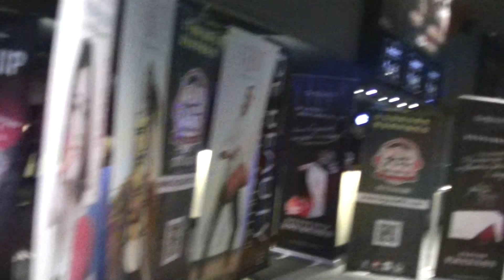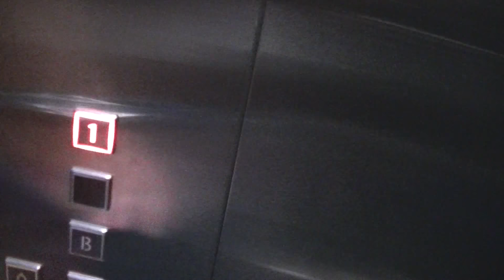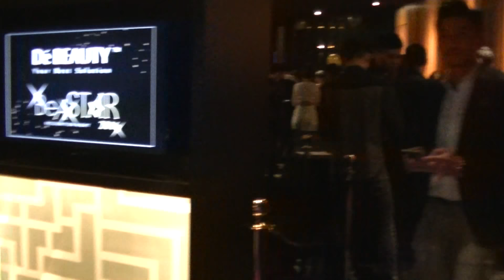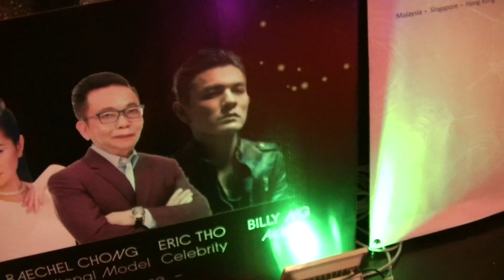Be A STAR 2016 IN ZOUK Club KL, DeBeauty, FULL VIDEO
PRESS RELEASE
To Members of the Media, Thank You for your kind attendance to our De Beauty Recognition Night 2016. In Malaysia for 6 years, our products are distributed in 400 outlets in Malaysia.

Our Health and Beauty Products are from Japan and comprises of the following:-
Reborn Collagen Plus
Reborn Lecithin Green Coffee
Reborn Nutri Bifidus
Reborn White Kidney Beans
Reborn stemcell Placenta

Tonight's events comprises of the following -

a) Performances by Harith Iskandar and Dennis Lau Internationally Known Comedian and Violinist respectively.

b) Awards - Top Entrepreneur Award; Flawless Award; 'Dress like a Star' Award.

Well known celebrities for the evening are Hair Steylist Michael Poh, Super model Amber chia, Modal Reachel Chong, Kit Mah, Alex Chong, On Fm DJ Jason, Artor Billy Ng, Image Consuntult Evelyn Ch’ng, My FM DJ Jmy, Fashion Designer Eric Tho.

Thanking you in advance for the publicity and enjoy the evening..

Special Thanks：

Estee Clinic

Le Bon Aesthetics，Optimax Eye Specialist Centre Sdn Bhd，
Drs Medi Lase  ，My Milan Milan Enterprise

Zalora ,  XIXILI , Fitnes First , Grab , Empro , Vista, Mon Cheri , Premier Clinic , Solar Time , VERN’S , Emage, Hermo , Biota

OFFICIAL MEDIA :
Logon , Big Cow FM , AI Beauty

About Us:

DE BEAUTY was incorporated in year 2010, principally involved in providing best beauty and health products. It’s spearheaded by an experienced founder who has more than 15 years of experience in beauty industry. The founder believes that everyone is unique, special, and everyone can be a “Star”. With the vision of helping people become perfect and confident, the founder named the company as “DE BEAUTY”.

Upholding the concept, DE BEAUTY has strived to be excellent in their product R&D, packaging, product effect, marketing plan & strategy. DE BEAUTY is also making their utmost effort to develop new market and train the talents. DE BEAUTY hopes that throughout developing the company, they could help more people to achieve image reformation. Today, DE BEAUTY has successfully helped 5 million people to gain best improvement on body and skin.

As a leader in beauty & health care industry, DE BEAUTY is seeking cooperation with more experienced partners to grow in international market and to share their concept all around the world.

Mission :

The brand concept of DE BEAUTY is to transform one's personal charms to his or her own unique style. The company is constantly making effort in helping people to change, with the aim of making them look attractive and own personal style. This mission has been the driving force that bringing DE BEAUTY to go further miles.

Not just selling products, DE BEAUTY also attach importance to their concept.
Everyone deserve to be charming! DE BEAUTY helps you to draw attention, the limelight, and the fawning admiration of millions.

Thanks & Regards

JAK Tan
DE BEAUTY is very pleased to have your presence. Once again, we would like to express our greatest appreciation to all our agents, dealers & distributors. Because of you, DE BEAUTY will continue to do all-out effort, as a requite to your contributions.Thank you very much.

【22/11/16 ， `Be A STAR 2016 , 7PM】
Door Gift must be redeemed before 7 PM
Emcee ： MY Fm DJ - Jason 贾森
07.00 pm : Photo Session & Cocktail Reception
07.50 pm : Grand Entry & Opening Speech
08.00 pm : 【Top Sales Recognition】
08.20 pm : Dennis Lau & Abigail Violin Performance
08.50 pm : 【Make The Change (Slimming & Age Defiance)】
09.10 pm : Harith Iskander Stand up comedy (Talk Show)
09.40 pm : 【Be A STAR Competition】
10.00 pm : Zouk DJ Ken present R&B music
11.00 pm : Garden Party (Closing)

【22/11/16 Tuesday， `Be A STAR 2016 , 7PM】
只需购买RM198 DE BEAUTY Be A Star 入门票，会赠送两盒De Beauty Reborn Lecithin Green Coffee价值RM280还有价值RM1292的赠品还有RM480的voucher
什么都值得回啦！

Tuesday, November 22 at 7 PM - 11 PM
about 3 weeks ago

Zouk Club KL
SEREMBAN HIGHWAY, 50400 Kuala Lumpur, Malaysia